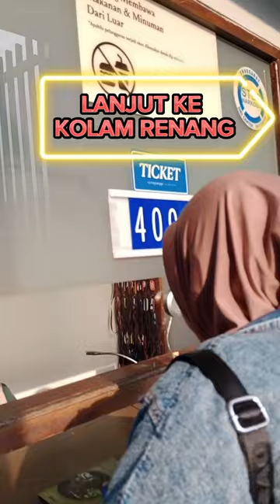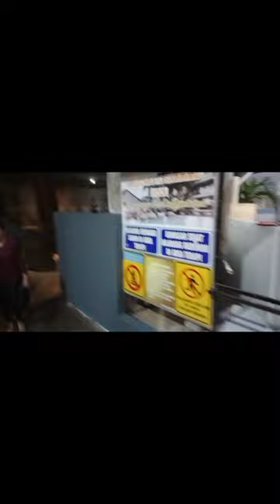Jalan-Jalan Dari Bandung Ke Garut.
Jalan2 dari Bandung Ke Garut Menempuh perjalanan 2jam,Di garut kita berenang dan berendam di Air Panas,